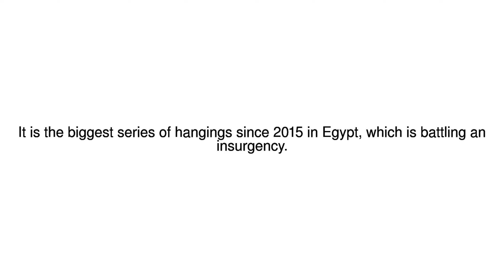News Update Egypt hangs 15 militants convicted of 2013 Sinai attacks 26/12/17